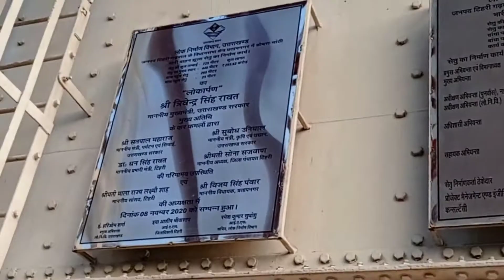Dobra Chati Bridge video